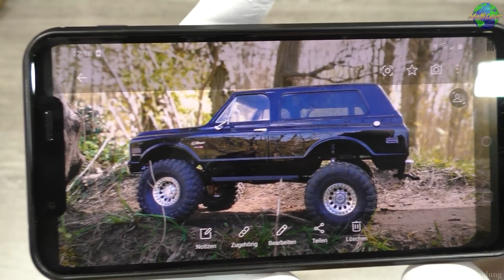Prototyp Nr.2 7075 Alu Dämpferbrücken für MT410 von M³ aka Michi | Hands On | HD+ | German/Deutsch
Heute: möchte ich euch gerne den 2 Prototypen von M³ vorstellen, die Brücke sind aus 7075 Alu sind stabiler und dicker gegenüber der Alten! gleichzeitig auch ein neuer Karosseriehalter, das alles ist noch in der Probephase, und kann sich jederzeit ändern.